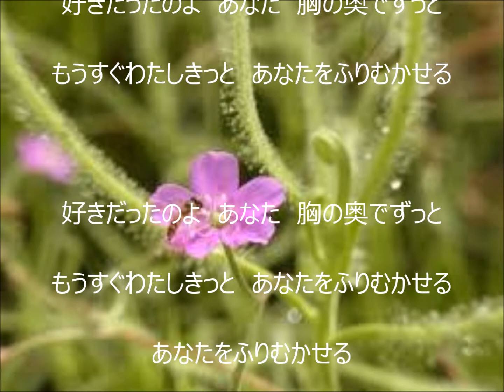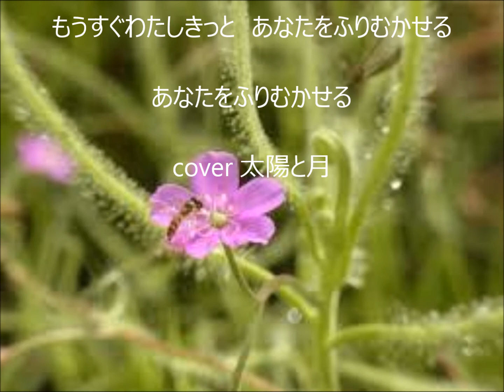まちぶせ 唄 石川ひとみ cover 太陽と月